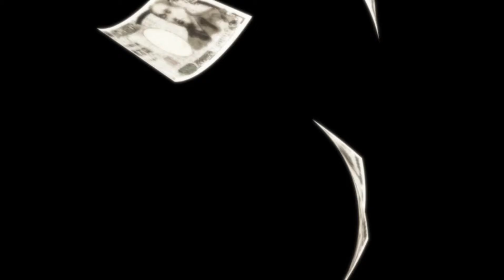Kaiji: Against All Rules Opening 1 | Creditless (1080p)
Kaiji Itou is a good-for-nothing loiterer who spends his days drinking beer and stealing hubcaps—that is, until he ends up being tricked by his former co-worker. Unable to suddenly repay his friend's huge debt all by himself, Kaiji is offered a shady deal to participate in an illegal underground gamble on a cruise ship. This turns out to be nothing more than the beginning of his new life of hell—thrown headlong into a life-threatening roller coaster of mind games, cheating, and deceit.

Based on the first entry of the famous gambling manga series by Nobuyuki Fukumoto, Gyakkyou Burai Kaiji: Ultimate Survivor follows our unlucky protagonist as he is forced to fight not only other people, but also the mysteries of their psyches. Kaiji finds out the hard way that the worst sides of human nature surface when people's backs are against the wall, and that the most fearsome dangers of all are greed, paranoia, and the human survival instinct itself.